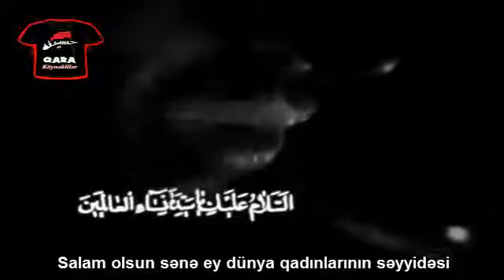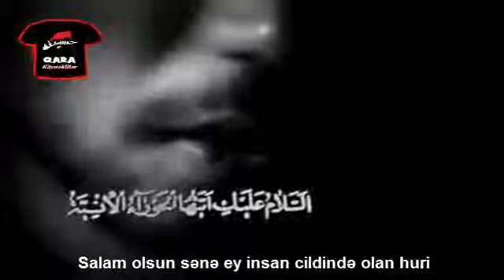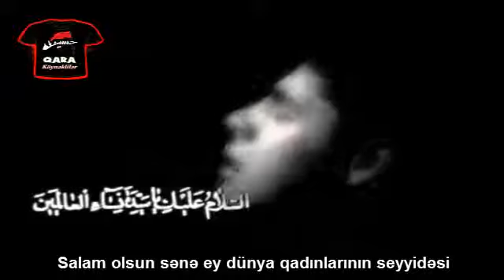Ya Zehra sa....